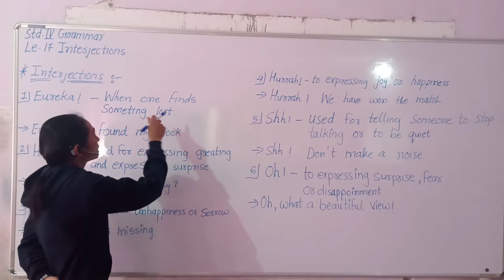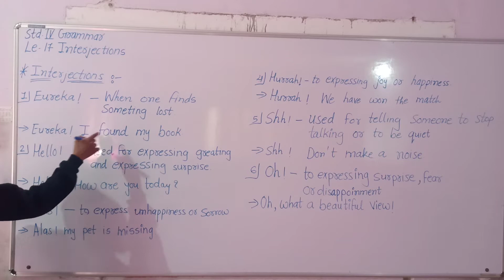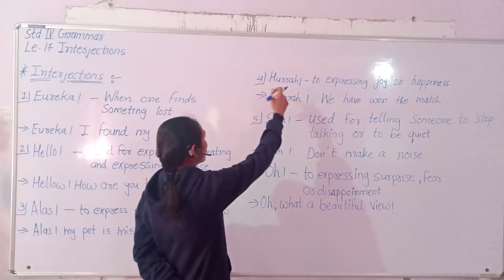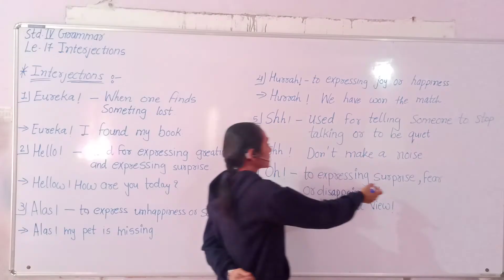Std-4 English grammar Chapter - 17 Interjection Explanation -2